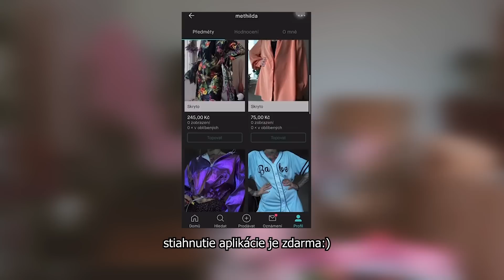Skoro som to nezvládla... | nová obývačka, detox a proste random vlog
Poď si so mnou dať jeden namáhavý, ale terapeutický deň, počas ktorého som si potvrdila, že som samostatná emancipovaná dievčašéfka:))

Jedná sa o platenú spoluprácu.

🌸FAQ🍒
Koľko máš rokov? 29, narodená som 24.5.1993
Kde bývaš? Praha
Odkiaľ pochádzaš? Dubnica n/V
Pracuješ/študuješ? v máji 2018 som dokončila vysokú školu a robím v prvom rade YouTube
Prečo máš tak veľa tetovaní? točila som o tom video, pozri si
Na čo točíš? Canon G7 X Mark II, svetlá mám z e-bay
Nepáčia sa mi tvoje tetovania - tak sleduj youtuberky, ktoré nemajú tetovania :D